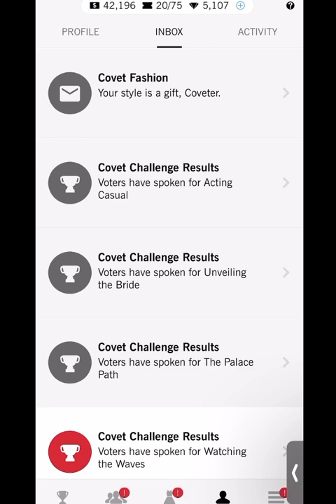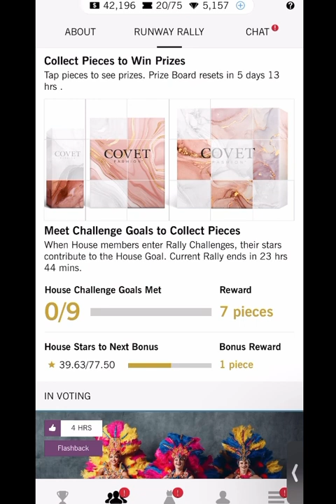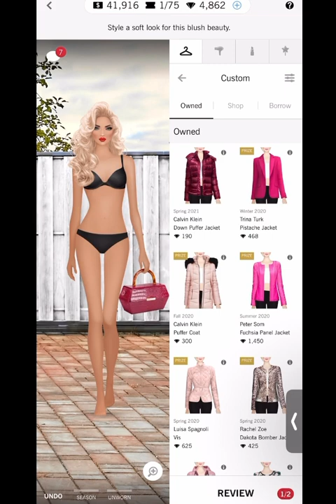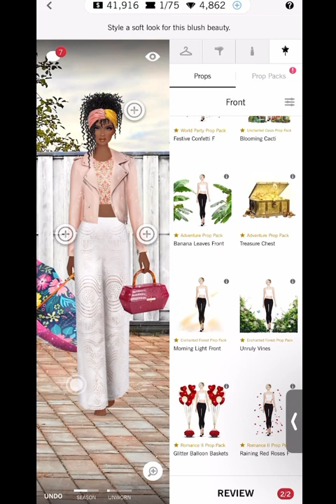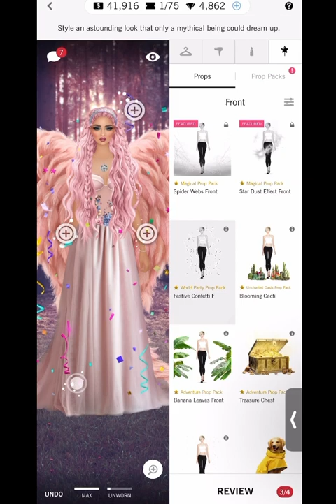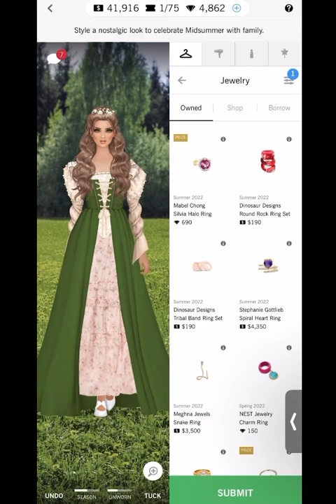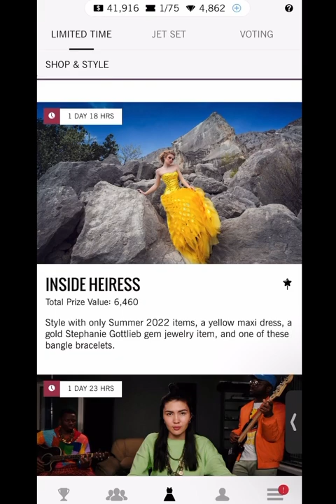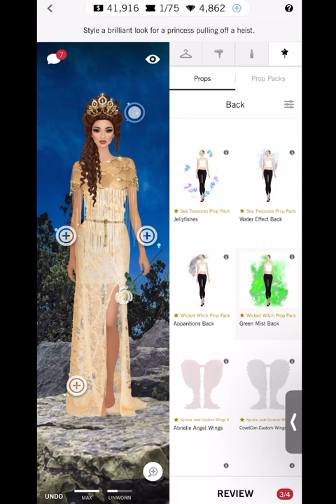Covet fashion | daily challenge | sharing the celebration 🍾 🤍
Intro - 0:00 - 3:00
Daily - 3:00
For a rainy day - 4:41
Astonishing visions - 6:07
Sisterly tradition - 8:17
Desert mirage - 9:20
Inside heiress - 10:58